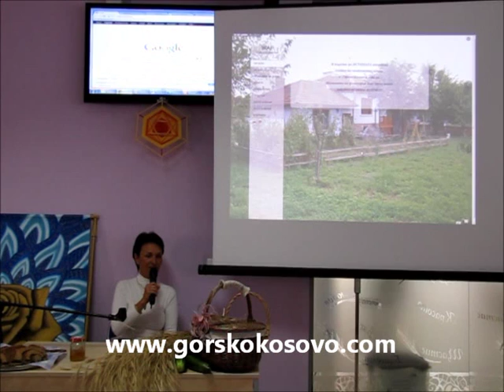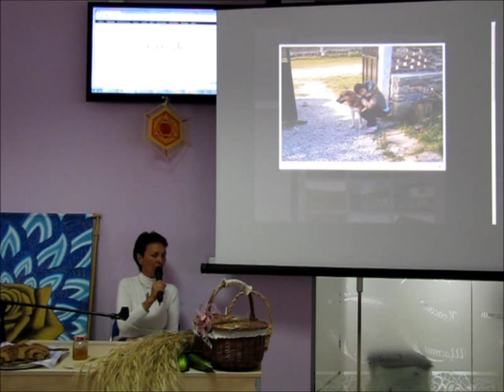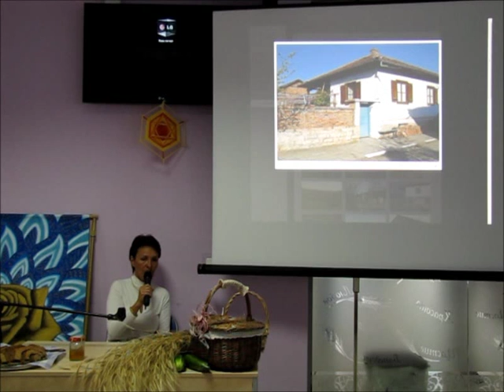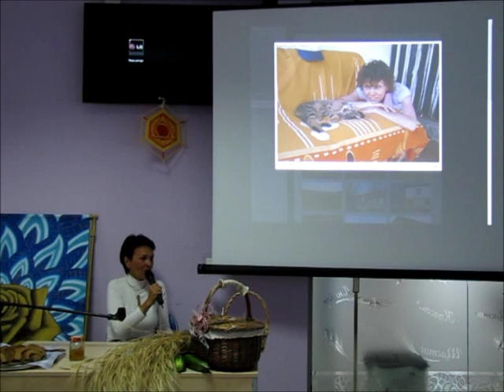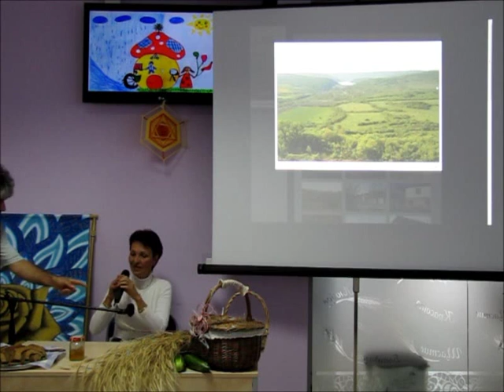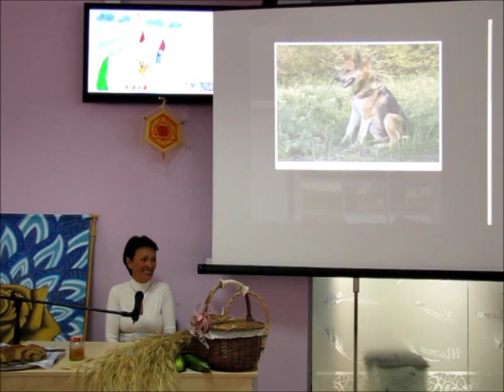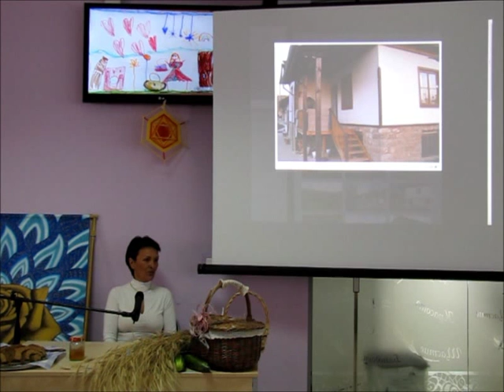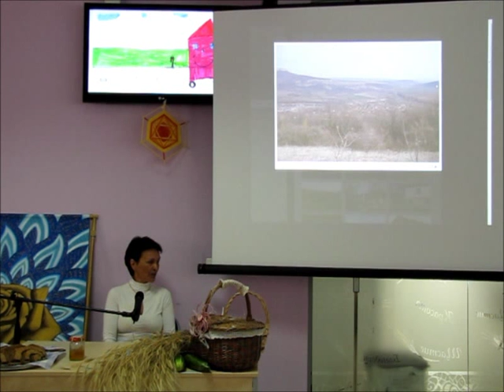Жанет Орфану: Горско Косово -- една година по-късно - I част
Видео от семинар "Дом за живеене" 2013 г., проведен на 7 юли 2013 г., София, ул. Лерин 64, център "Идея Вита"